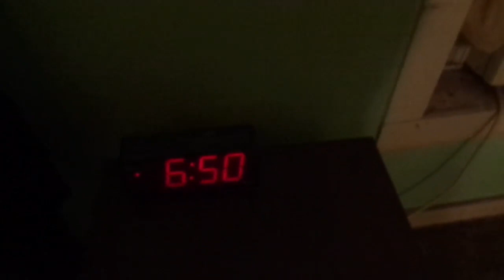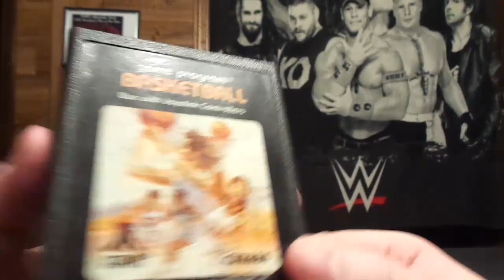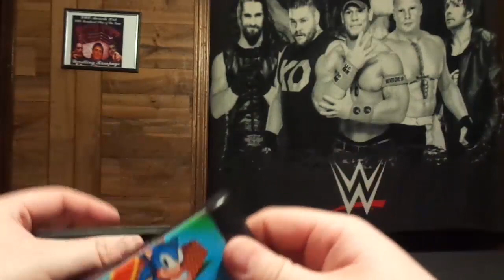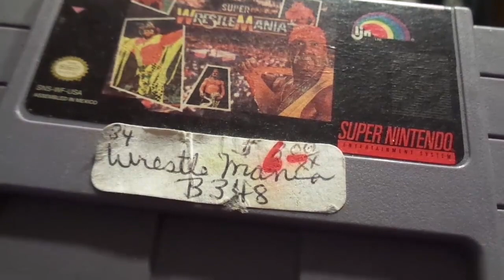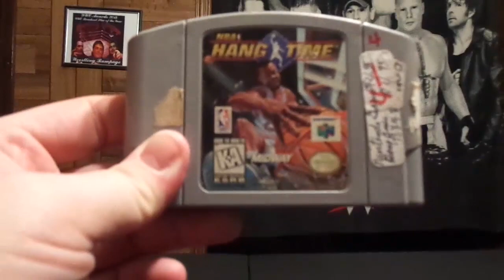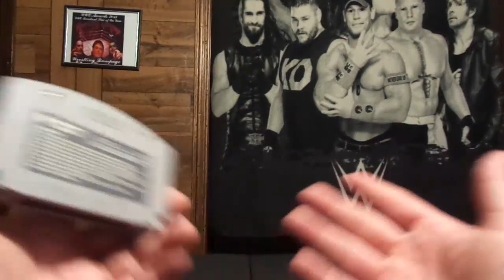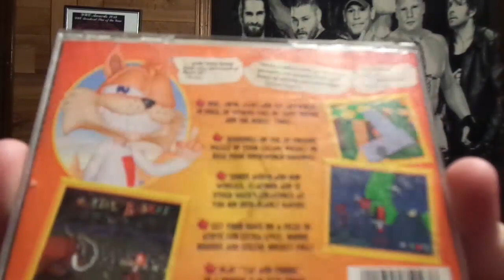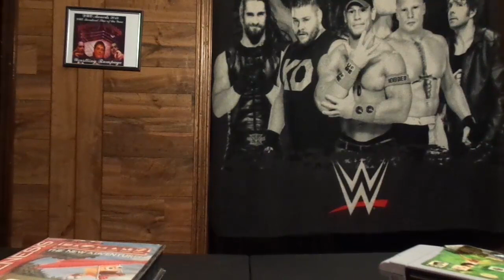Box Full of Retro + Rare PS1 Game! Facebook Marketplace Pick Up 2/22/20